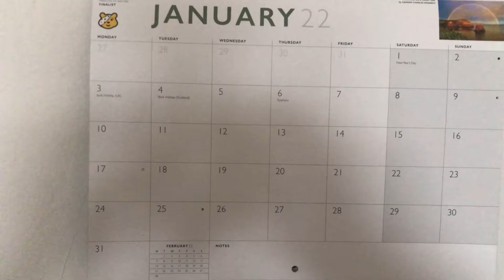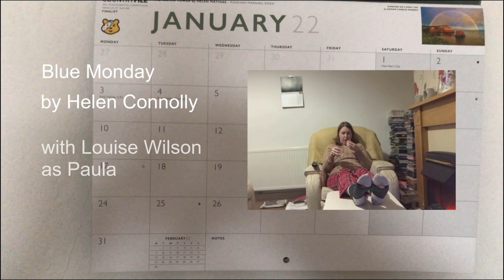Act Your Age Monthly Monologue - January 2022 - Blue Monday by Helen Connolly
Each month, Act Your Age ask a writer to write a monologue for a character over the age of 40. Although the writer themselves do not need to be over 40, the character does, giving an opportunity for an actor over 40 to bring the character to life.

There is no set theme or subject, only that the monologue must include something about the month they are writing about. It could be Christmas in December, Independence Day in July or Shrove Tuesday in whichever particular month that is in the year. And we only ask that the monologue but ten minutes long at the most.

This month it is Blue Monday by Helen Connolly, featuring Louise Wilson as Paula.